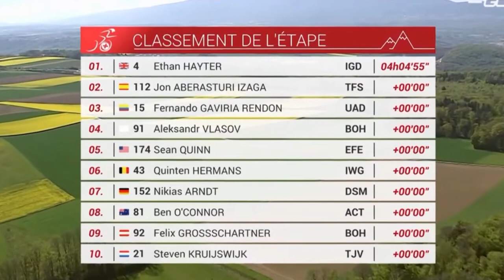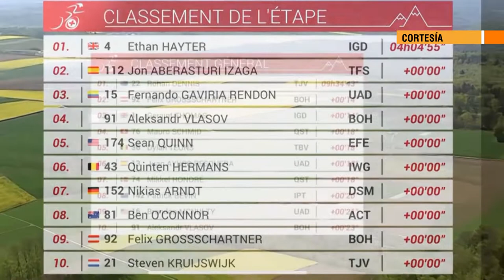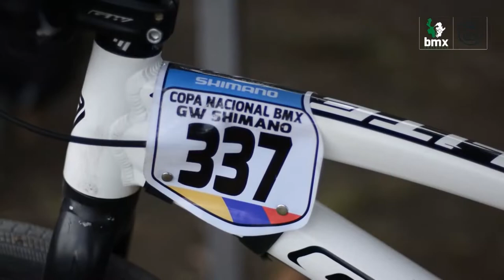Team Medellín - 28 de abril de 2022 [TMSports] - Telemedellín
Deporte Bicicletas RigobertoUrán 🔴 Estamos ((al aire)) con el TeamMedellín.